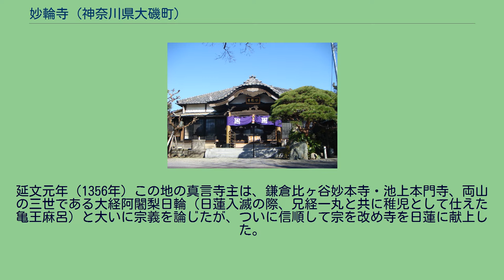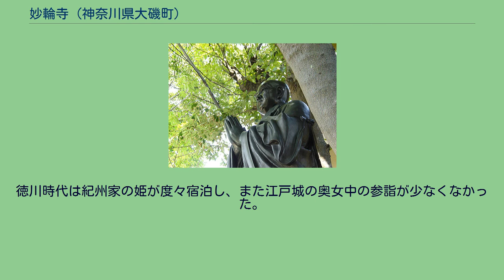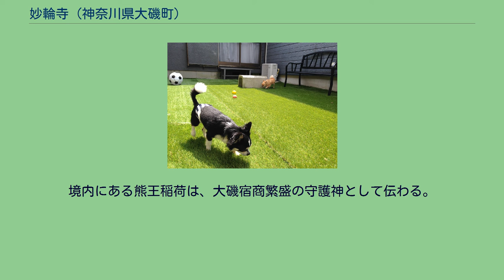妙輪寺 (神奈川県大磯町)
日輪聖人像 妙輪寺境内 大磯宿商売繁盛の守護神、熊王稲荷 妙輪寺（みょうりんじ）は、神奈川県中郡大磯町大磯1582にある日蓮宗寺院。
山号は福聚山。
現在の本堂は明治時代に火災で焼失後再建されたもの。
日輪聖人像、毘沙門天像などを安置する。
旧本山は比企谷妙本寺。
池上・芳師法縁。
延文元年（1356年）この地の真言寺主は、鎌倉比ヶ谷妙本寺・池上本門寺、両山の三世である大経阿闍梨日輪（日蓮入滅の際、兄経一丸と共に稚児として仕えた亀王麻呂）と大いに宗義を論じたが、ついに信順して宗を改め寺を日蓮に献上した。
翌延文2年（1357年）日輪は方駕を今のこの地に進め、四月開堂して説法をし、福聚山妙輪寺（当山）と号した。
また永聖跡（寺格）として今日に至る。
開山・日輪の母は妙朗尼であり、尼の父は印東領主印東次郎左衛門尉藤原祐照といい、母は工藤祐経の娘である。
当山日蓮聖人像は疱瘡身代り守護の像といわれた。
現在も病気身代り守護の像として、祈願参詣が多い。
徳川時代は紀州家の姫が度々宿泊し、また江戸城の奥女中の参詣が少なくなかった。
天保7年（1836年）9月5日夜九ツ時、北下横丁大工半七火元にて宿内大半焼失、自他十一寺焼した。
その後仮建物で過ごし、明治末に現在の本堂は再建されたものである。
古文書と仏像の一部は災をまぬがれて、特に当山二世である日尚（真言寺主）に授けた開山日輪聖人真筆曼荼羅が現存し、日輪聖人像（江戸時代中期、池上本門寺宝蔵より移した）も保存されている。
境内にある熊王稲荷は、大磯宿商繁盛の守護神として伝わる。
日蓮聖人像 天成会館 妙輪寺　ドッグラン